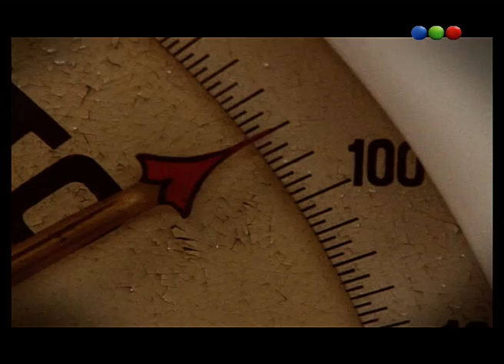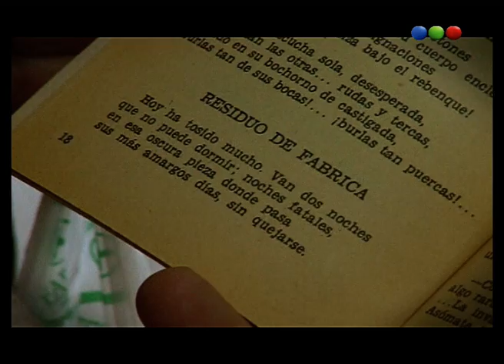Tuberculosis y enfermedades, Dumas y Carriego - Ver para Leer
Ahora, tuberculosis y enfermedades, Dumas y Carriego.